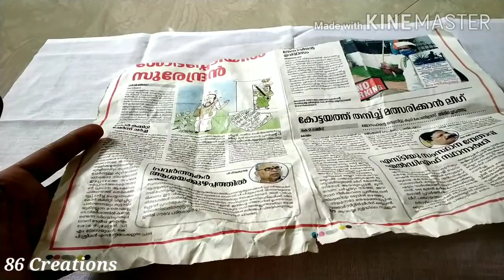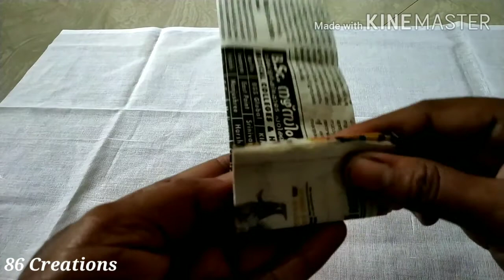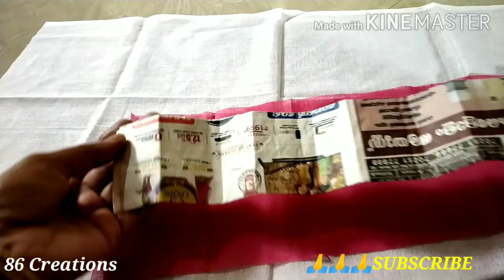stitching tricks / # stitching tricks for pleats stitching / box pleat/ normal stitching tutorial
86 CREATIONS MALAYALAM
In this video I will show you a simple pleats stitching tricks.
I hope this will be helpful to you.
If you like this video pls like my video & share this to your friends and family.

pleats stitching tricks
stitching tricks
box pleats stitching tricks
normal pleats stitching tricks
easy box pleats stitching